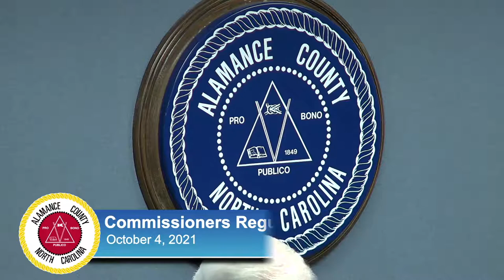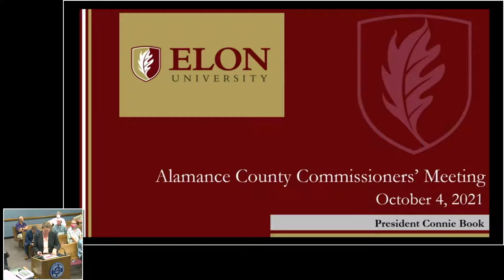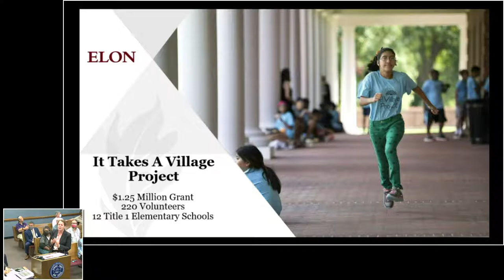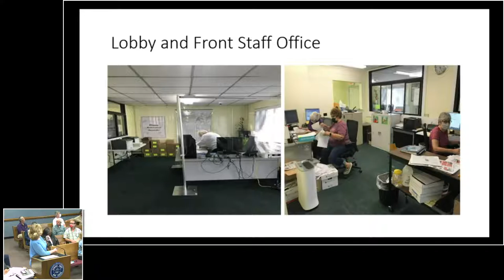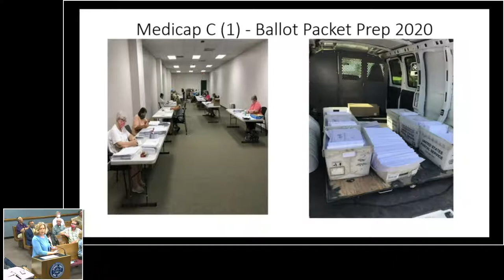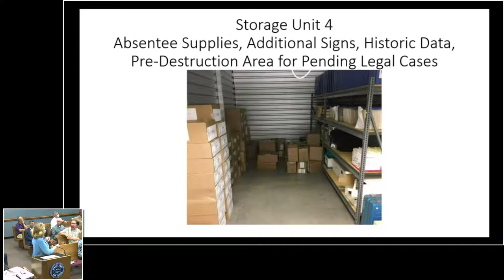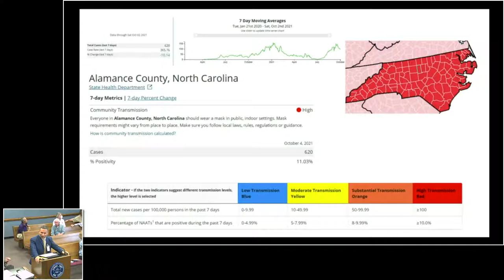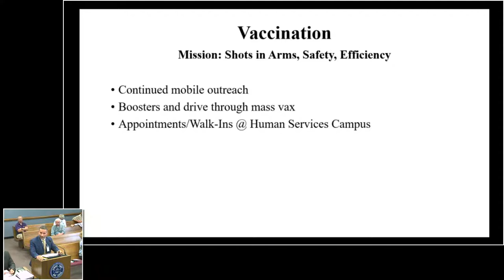October 4 2021 Commissioners Meeting